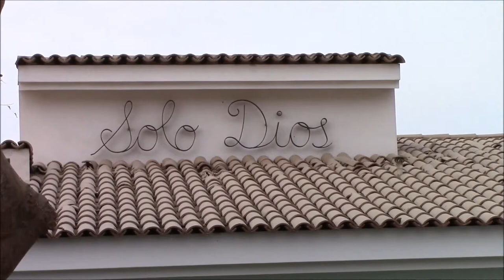Carlos y Julia juntos por el bien común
ComuniKat, al conmemorar los 175 años del fallecimiento de Carlos Tancredi Falletti, marqués de Barolo, quien de acuerdo con su esposa, Julia, fundó las 'Hermanas de Santa Ana', con la finalidad de que en la Iglesia continuaran su misión de servicio a las jóvenes generaciones.